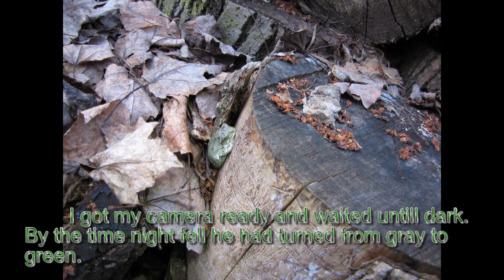Gray Treefrog 2010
Singing and hoping tree frogs. Includes Aggression call.